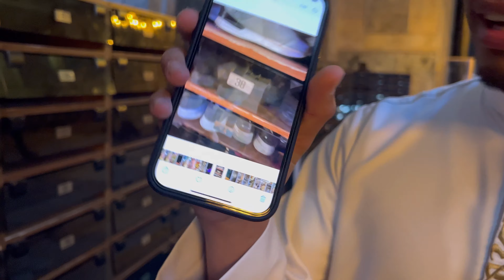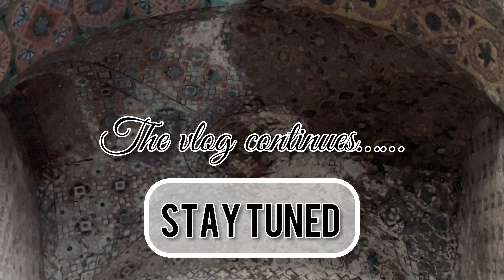10 Days Turkey trip | Episode 2 | Eid In Istanbul | Eid Prayer At Hagia Sophia | Eid Celebration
London Bearys Turkey roadtrip 2023

This vlog was made on 27 June 2023

We are london Bearys from Mangalore, Karnataka, India. Residing in London.

Gears used : IPhone 12 Pro Max

Vlog edits: Hafeez

Main: @Londonbearys

Nizam: @nizzthelondoner
Hafeez: @hafeez.ahmed.97
Badar: @_iambadar_
Faisal: @kingfxis
Thouseef: @teee1003